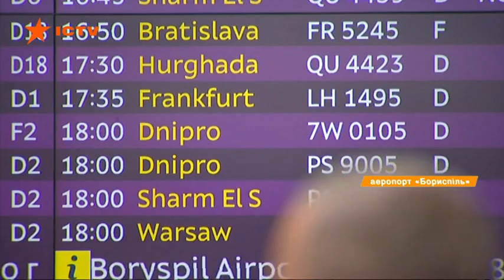Аэропорт Борисполь обогнал Берлин по росту пассажиропотока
Аэропорт Борисполь возглавил европейский рейтинг по темпам роста пассажиропотока.

При этом, после первого полугодия столичный аэродром был на втором месте, уступив аэропорту Берлина. Однако, во второй половине года Борисполь с рекордной скоростью увеличил поток пассажиров и обогнал конкурентов.

Международный совет аэропортов ежемесячно составляет рейтинг аэропортов по уровню пассажиропотока. Анализируют данные 230 европейских аэропортов.